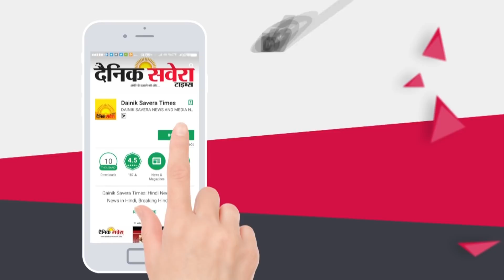Exclusive: Party छोड़ते ही Badal Family पर बरसे Ranjit Talwandi, किए बड़े दावे